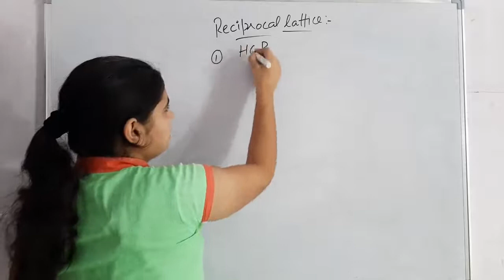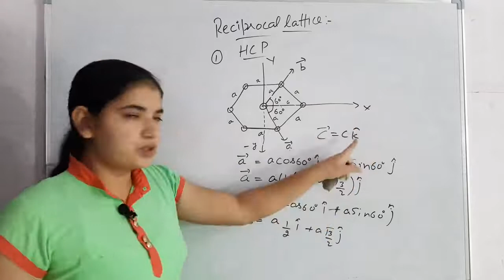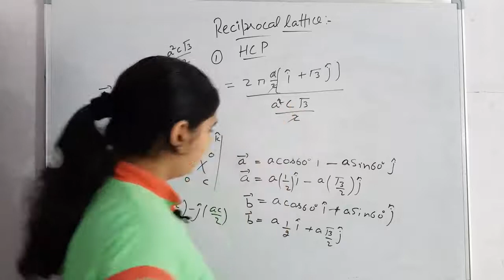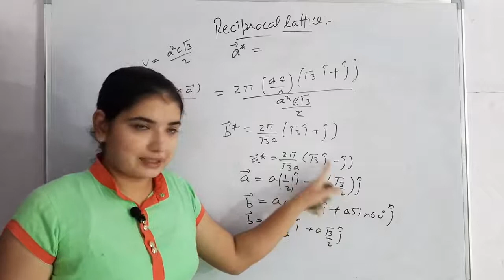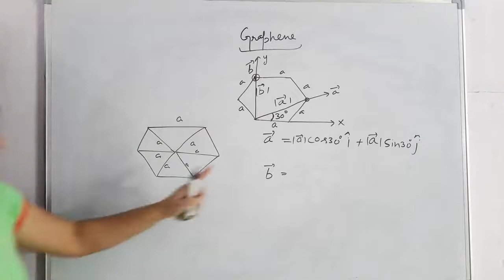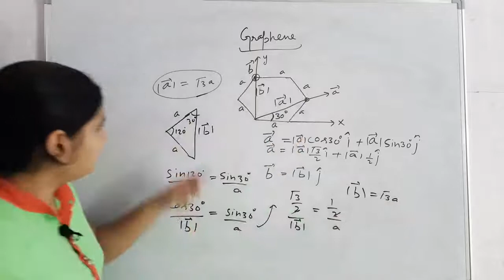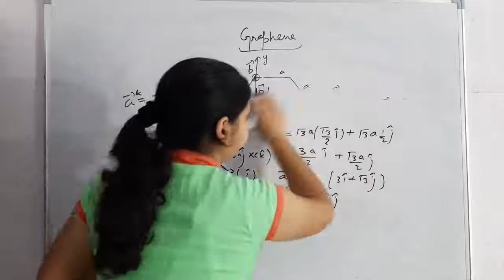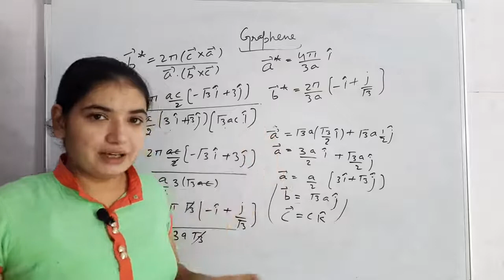Reciprocal lattice I Best CSIR NET Physics coaching I Bansal academy